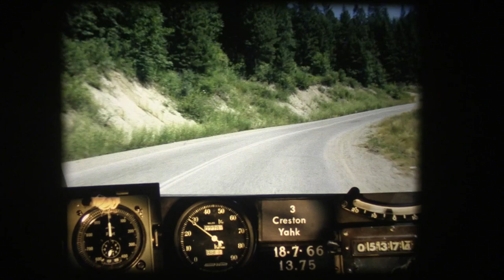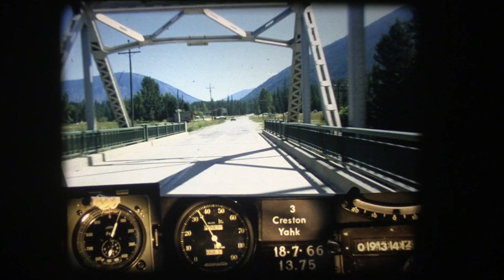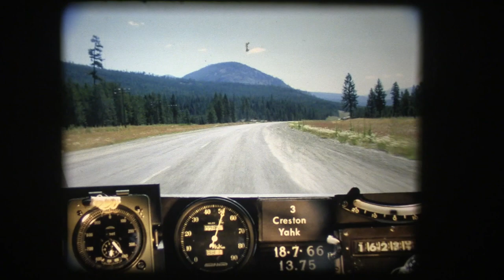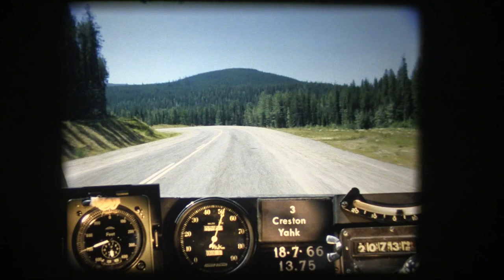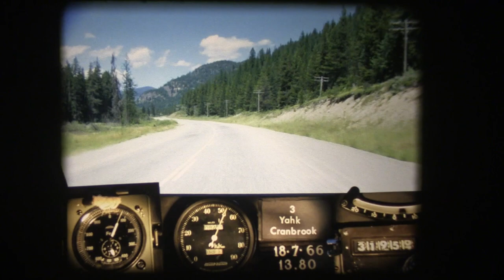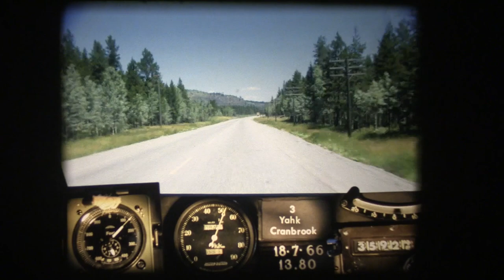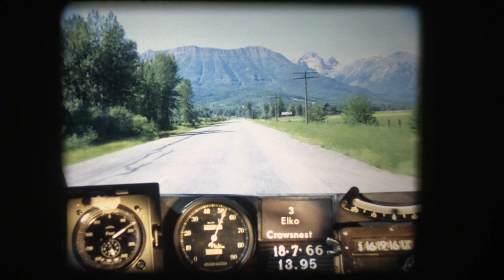BC Road Trip Time Machine Highway 3, Creston to Alberta Border 1966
Get in and buckle up for this last stretch of BC highway 3 from Creston to the Alberta border.  Beginning just outside of Hope and running along the southern edge of the BC and across the Alberta border, BC Highway 3 (also known as the Crowsnest Highway or the Southern Trans-Provincial), is an important route for travellers in and out of our beautiful province. Did you know that we slow these videos down to about 25 percent of their original speed before we share them? Even then, they can move pretty quickly. If you blinked and missed something – don’t worry – we’ve done the leg work for you check out stills from these reels on our Flickr
You can also click on the gear icon in the lower right corner of the video screen here on YouTube and choose a slower playback speed.